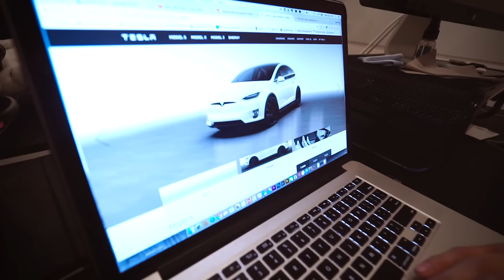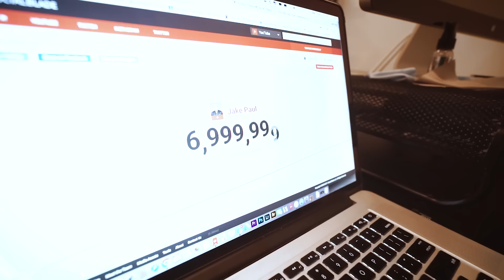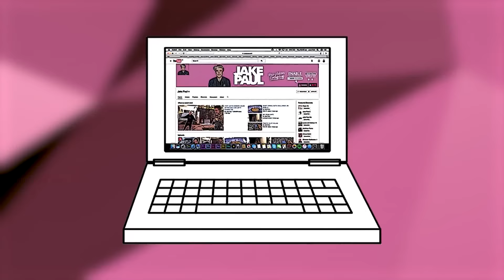I CHEATED ON MY WIFE PRANK (she freaked out)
CYA TOMORROW!!